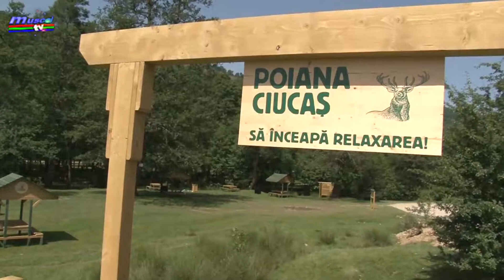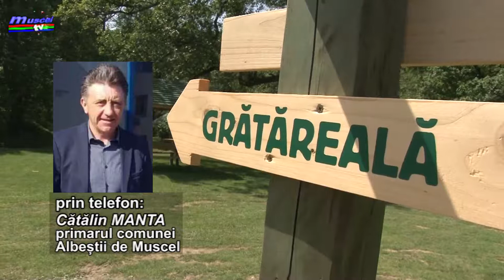Jurnal MUSCEL TV 25.06.2021 Zonă de picnic la Cândești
De ani buni autoritătile încearcă să reglementeze problema grătarelor făcute în natură, în spatii neamenajate. Cei mai multi dintre semenii nostri nu stiu să protejeze mediul înconjurător astfel că în cele mai multe zone jandarmii au dat amenzi. La Albestii de Muscel autoritătile locale au făcut rost de o sponsorizare pentru a amenaja spatiul de picnic din zona Cândesti, singurul de altfel din zona Muscel.